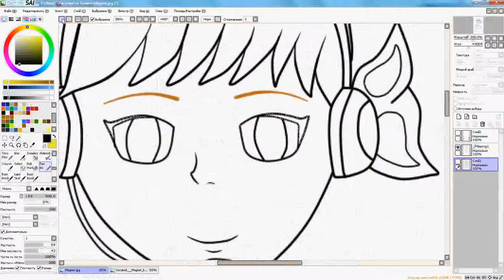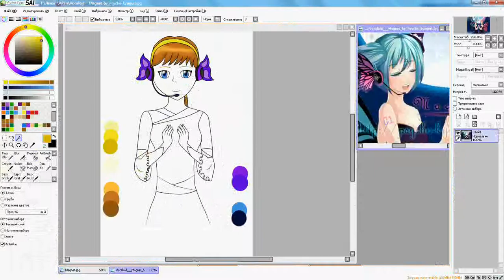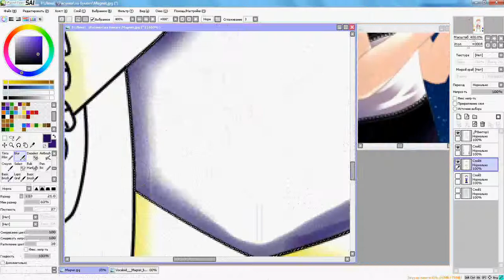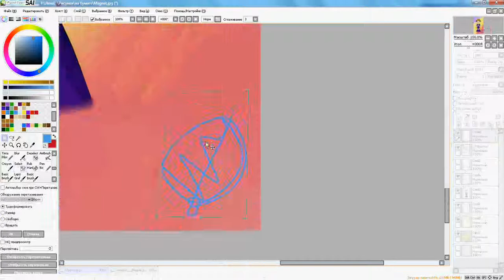Speedpaint - April O'Neil (Magnet version)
Song ON/OFF -- Butterfly (Durarara OST)